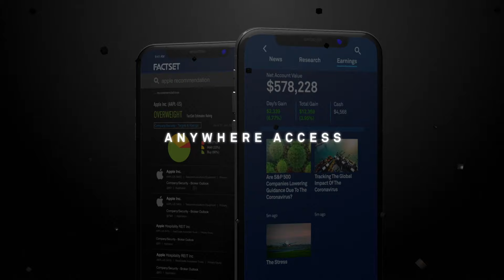Unpredictable Markets Demand Anytime, Anywhere Access (Sizzle Video)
For more than 40 years, the world’s financial professionals have relied on FactSet across teams, asset classes, and at every stage of the investment process. Our goal is to provide a seamless user experience, regardless of where you're working.